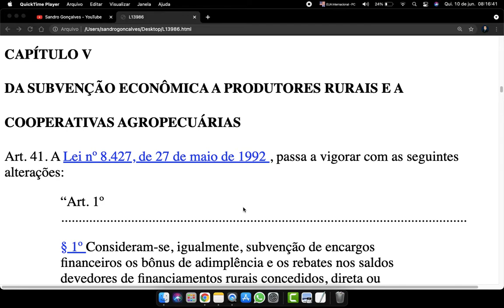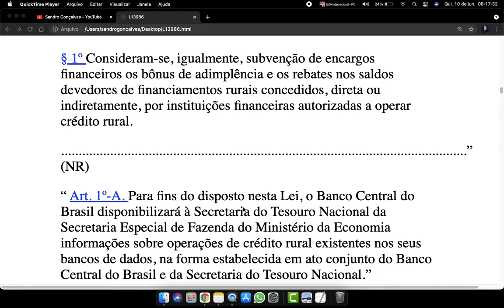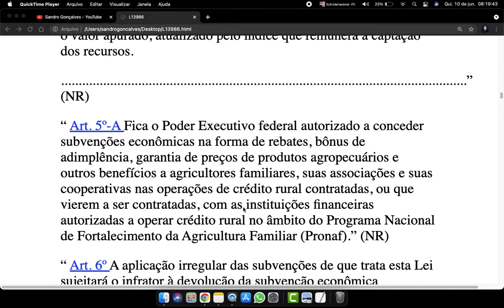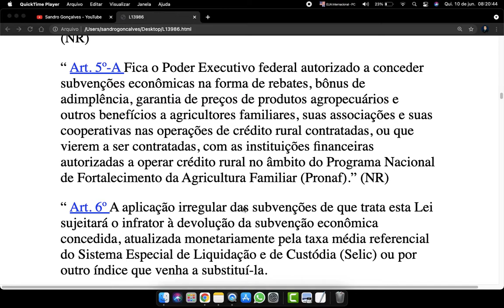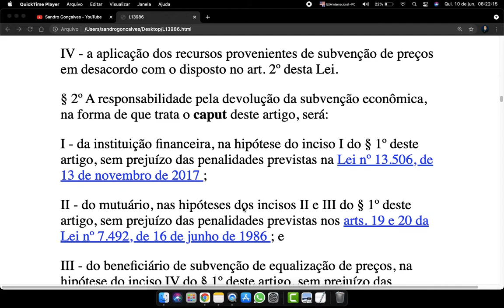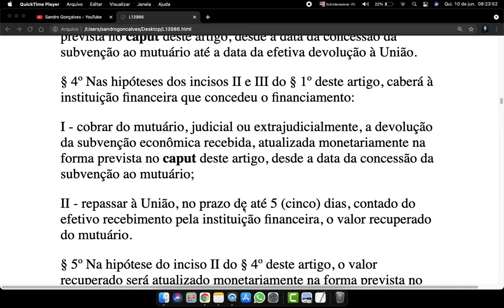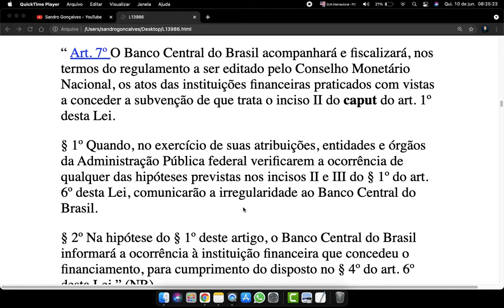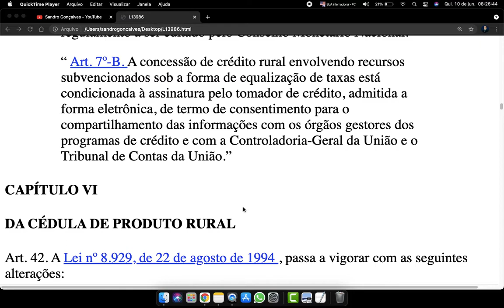Lei 13986 Art 41 Fundo Garantidor Solidario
CAPÍTULO V
DA SUBVENÇÃO ECONÔMICA A PRODUTORES RURAIS E A
COOPERATIVAS AGROPECUÁRIAS
Art. 41. A Lei nº 8.427, de 27 de maio de 1992 , passa a vigorar com as seguintes alterações:

“Art. 1º .

§ 1º Consideram-se, igualmente, subvenção de encargos financeiros os bônus de adimplência e os rebates nos saldos devedores de financiamentos rurais concedidos, direta ou indiretamente, por instituições financeiras autorizadas a operar crédito rural.

.” (NR)

“ Art. 1º-A. Para fins do disposto nesta Lei, o Banco Central do Brasil disponibilizará à Secretaria do Tesouro Nacional da Secretaria Especial de Fazenda do Ministério da Economia informações sobre operações de crédito rural existentes nos seus bancos de dados, na forma estabelecida em ato conjunto do Banco Central do Brasil e da Secretaria do Tesouro Nacional.”

“Art. 2º .

VI - à concessão, em moeda nacional, de bonificação equivalente a um percentual do valor do prêmio pago na aquisição de contratos de opção privada de venda negociados em bolsas de mercadorias e futuros, nacionais ou internacionais.

§ 1º A concessão da subvenção a que se referem os incisos II, III, IV, V e VI do caput deste artigo exonera o Governo Federal da obrigação de adquirir o produto, que deverá ser comercializado pelo setor privado.

.” (NR)

“ Art. 3º-B. O Conselho Monetário Nacional definirá os parâmetros e a metodologia de cálculo da subvenção ao prêmio pago na aquisição de contratos de opção privada de venda negociados em bolsas de mercadorias e futuros, de que trata o inciso VI do caput do art. 2º desta Lei.”

“ Art. 4º A subvenção, sob a forma de equalização de taxas de juros, ficará limitada ao diferencial de taxas entre o custo de captação de recursos, acrescido dos custos administrativos e tributários a que estão sujeitas as instituições financeiras autorizadas a operar crédito rural nas suas operações ativas, e os encargos cobrados do tomador final do crédito rural.

§ 1º Na hipótese de os encargos cobrados do tomador final do crédito rural excederem o custo de captação dos recursos acrescido dos custos administrativos e tributários, as instituições financeiras autorizadas a operar crédito rural recolherão ao Tesouro Nacional o valor apurado, atualizado pelo índice que remunera a captação dos recursos.